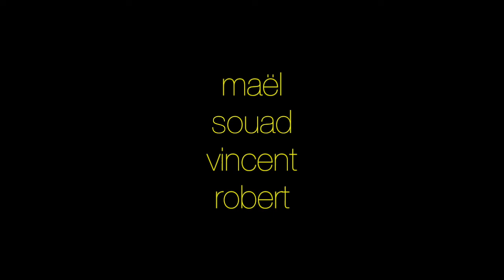Orphéon gnawa latino kraut [ live in Marseille ]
combo Horace Bertin
live in Marseille juillet 2017
maël - euphonium Mib / monotribe
souad - chant
vincent - saxophone ténor
robert - euphonium Mib / monotribe
feat. Pétronille & Lucky luke